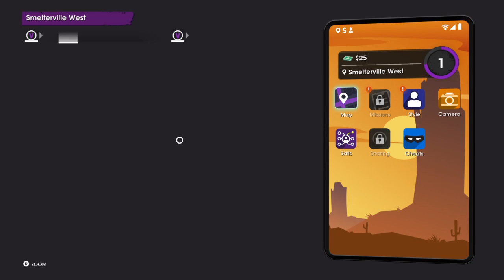Worst Game Ever Saints Row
The game so bad the studio closed.  Free now on Ps+.   Had to edit the video and take out some copyrighted material and then reupload.